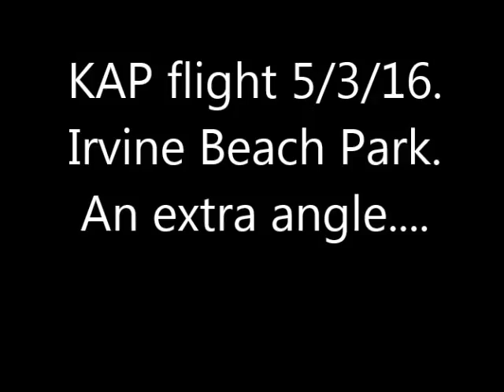Kite Aerial Photography with Muvi Veho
As an trial I taped a Muvi Veho camera directly to the bridle of the HQ Flow Form 4 kite. This actually seemed to be a steadier view (of not much granted) than the GoPro on the picavet.
But another nice view of the HQ Flow Form 2 sailing around.